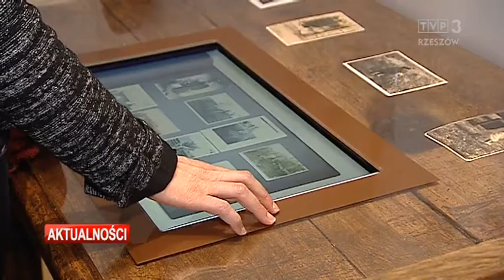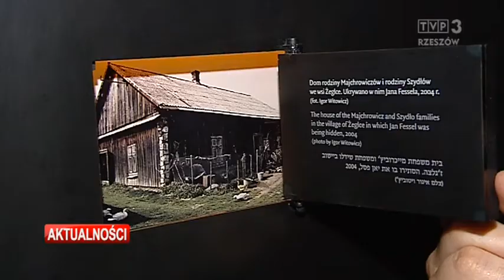Młodzi Niemcy będą uczyć się o Holokauście w Muzeum Ulmów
Zadeklarował to minister ds. edukacji z niemieckiego kraju Saary, który wraz z delegacją odwiedził otwartą w ubiegłym roku placówkę. Muzeum w Markowej zwiedziło już w sumie ponad 45 tysięcy osób. Poza Polakami najwięcej było grup z Izraela.